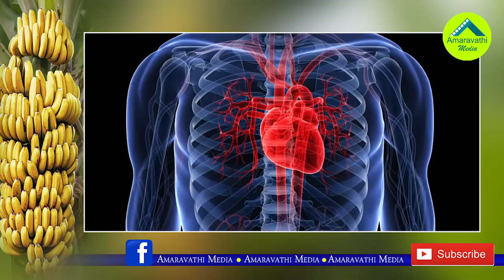ఈ టైమ్ లో అరటిపండు తింటే గుండెకు ముప్పేనట..!| Banana Eating Harmful to Heart at this Time..!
Banana Eating Harmful to Heart at this Time..!
Banana is a heavyweight when it comes to nutrition. It is loaded with essential vitamins and minerals such as potassium, calcium, manganese, magnesium, iron, folate, niacin, riboflavin, and B6. These all contribute to the proper functioning of the body and keeping you healthy. But Medical scientists say that this particular time Banana eating is Danger to your heart. Watch this video to know full details.